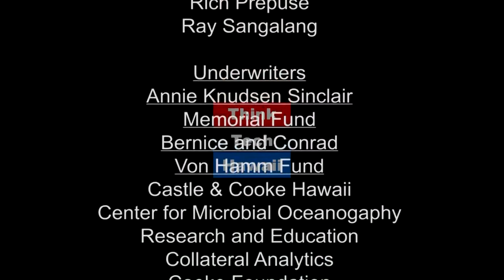Trade War or Tech War Will The Real Donald Trump Stand Up (Think Tech Asia)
The Huge Risks Involved with Trump's Trade Policy

Americans day-to-day tune in to the minute-by-minute and hour-by-hour dramatic policy announcements by President Trump.  Where is America headed under Donald Trump?  Will the real President Donald Trump stand up?  Our guest today, Mark Lehnardt, an U.S. lawyer from Washington D.C. with the mega law firm of Baker Hostetler share insights about the trade war. With years of experience representing Chinese companies in the trade field, he share a unique perspective about trade practices, issues and what’s the real problems. He also shares his opinions on whether the U.S. is on the right road.  Co-host Russell Leu, also a U.S. lawyer with 15 years of law practice in Beijing, and handling most foreign investments to and from China, adds discussion on US restrictions on Chinese investments in the U.S.  Join us today to be on the front lines to learn about the ABCs of this trade/technology conflict and where the US is headed.  The host for this episode is Jay Fidell.  The guests for this episode are Russell Leu and Mark Lehnardt.